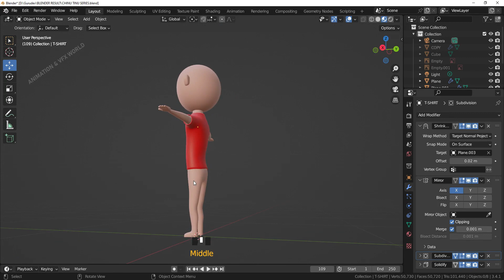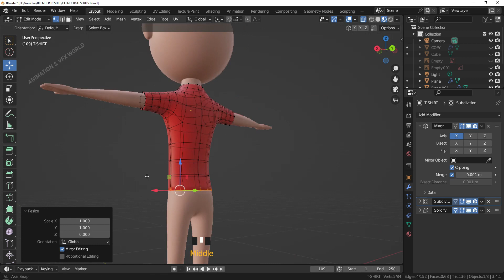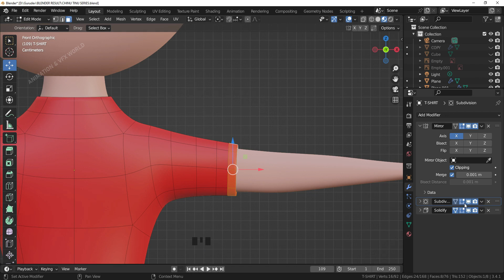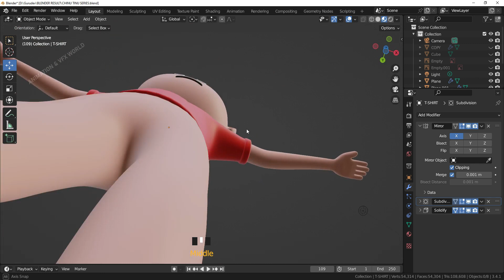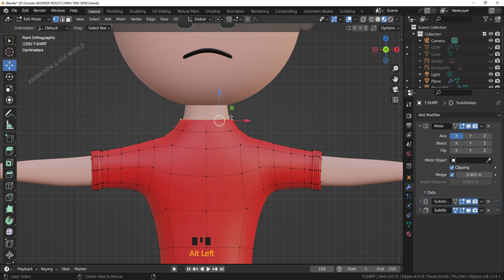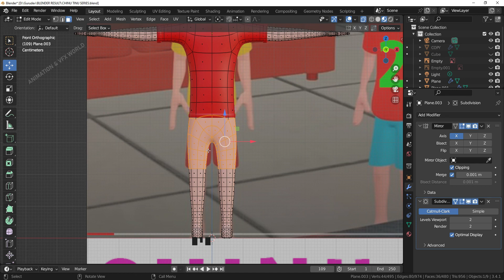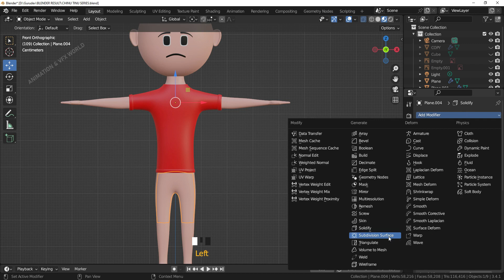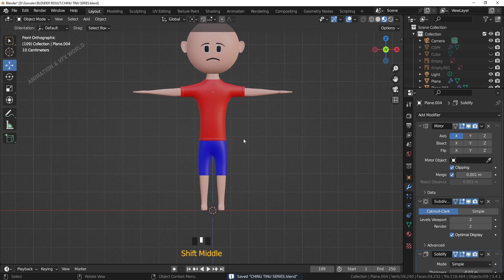Class 12 - Pant Modeling || blender cartoon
Hi.